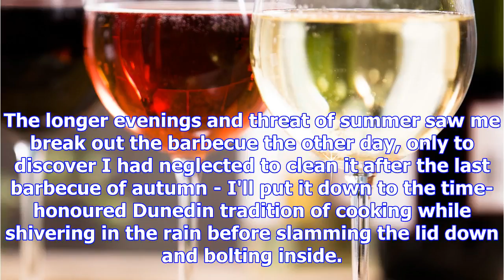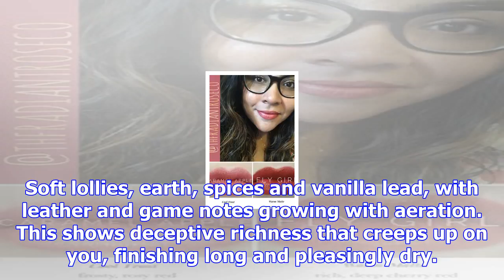Aussie reds and summer rose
The longer evenings and threat of summer saw me break out the barbecue the other day, only to discov...